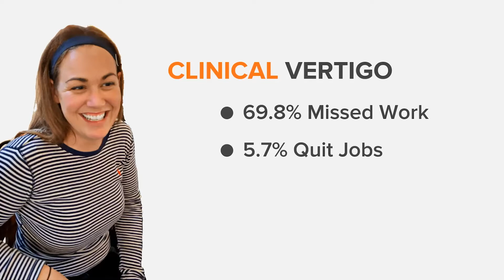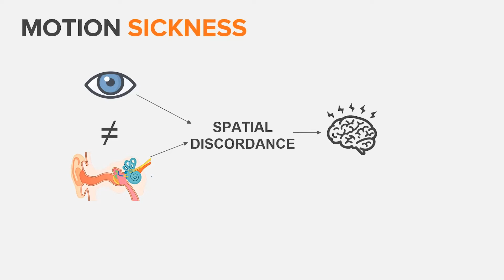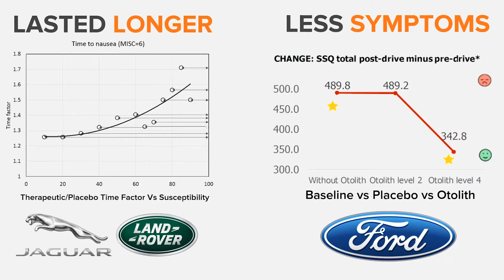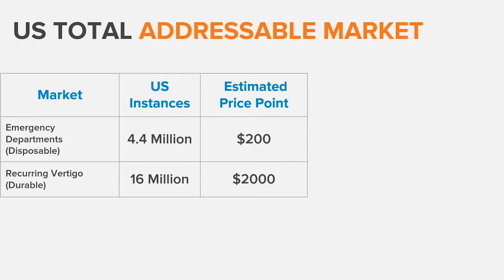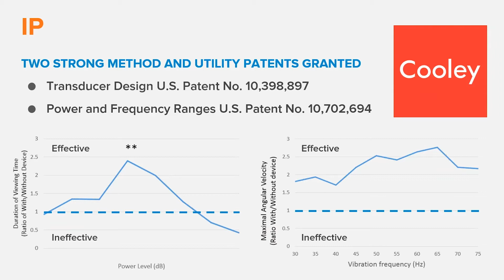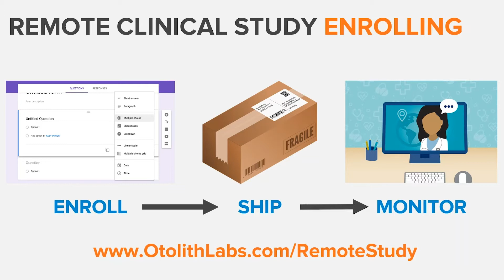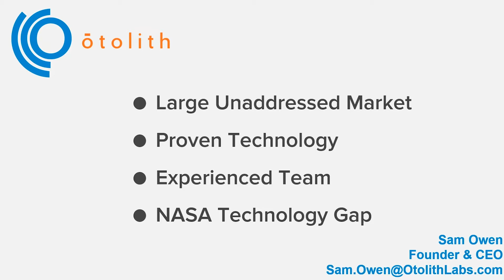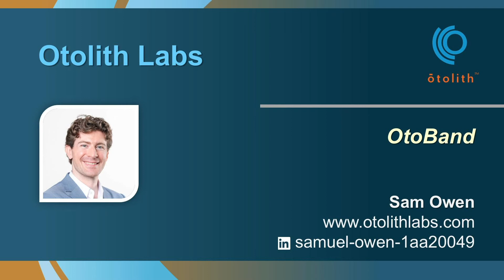2020 NASA iTech Cycle I Forum - Otolith Labs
Otolith Labs
Top 3 Winner!

Focus Area: Biotechnology
Technology: OtoBand
Wearable biotechnology to reduce motion sickness and mitigate vertigo both in space and on Earth